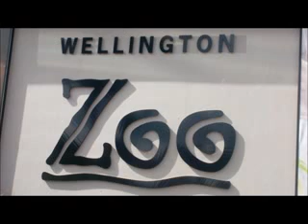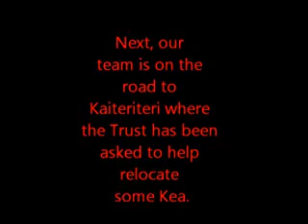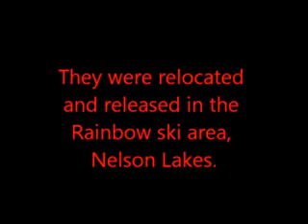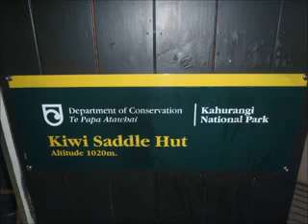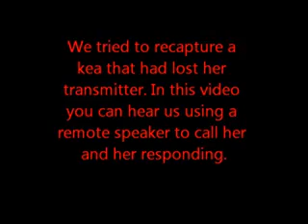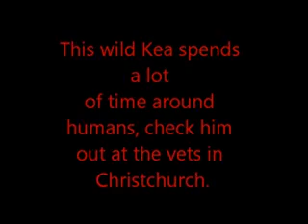Ryan from Wellington Zoo with the Kea Conservation Trust